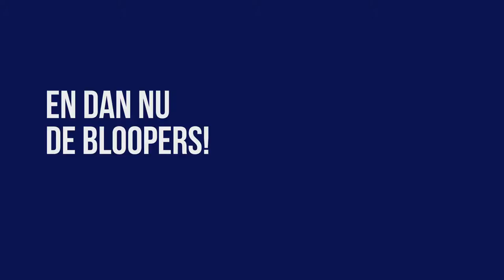Limburg Handbal ambassadeurs Larissa Nusser en Luc Steins wensen je een fijne vakantie! (deel 1)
Weet jij wat onze Limburg Handbal ambassadeurs Larissa Nusser en Luc Steins het liefste eten? Of wat hun favoriete moment van de dag is? Je ziet het in hun nieuwste filmpje! Inclusief bloopers! ;-)